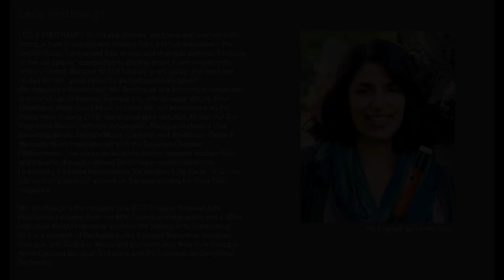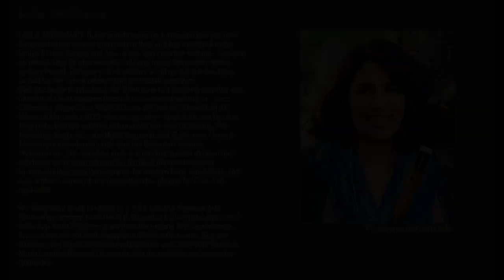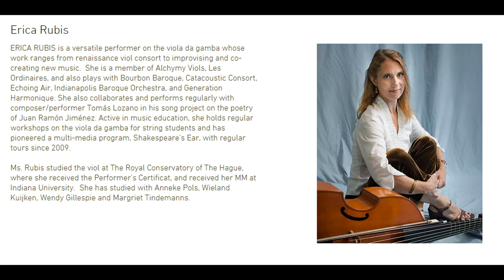Theorbo, Viola da Gamba, and Baroque Flute Chamber Music & Instrument Discussion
My daughter and I went to this in-studio performance of Les Ordinaires on Louisville Classical Radio 90.5 in January, 2016. I filmed a few pieces but not others. I have here combined the uploaded soundtrack with the pieces of video I captured. Gaps in my filming are filled in with photos and blurbs. Instruments played are the Baroque Flute, Viola da Gamba, and Theorbo. The theorbo is a particularly fascinating instrument, a relative of the lute, with a very long secondary bass neck.
The viola de gamba is a cello-like instrument with frets that is related to the guitar and uses six or seven gut strings. Music is selections from François Couperin, Marin Marais, and Michel Pignolet de Montéclair.
0:00 Station ID and Intro
0:55 François Couperin - Premier Concert Prelude and Allemande
5:39 Discussion of the Baroque Flute with Leela Briethaupt
9:37 François Couperin - Premier Concert Sarabande and Gavotte
13:20 Discussion of the Viola da Gamba with Erica Rubis
16:47 François Couperin - Premier Concert gigue and minuet and trio
20:30 Discussion of the Theorbo with David Walker
26:31 Marin Marais
30:00 Michel Pignolet de Montéclair Aire

-5A Variac
♠RECORDING
-JVC Everio Camcorder